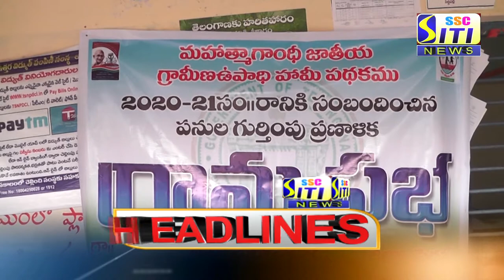SITI NEWS HEADLINES PEDDAPALLI 18-11-2020